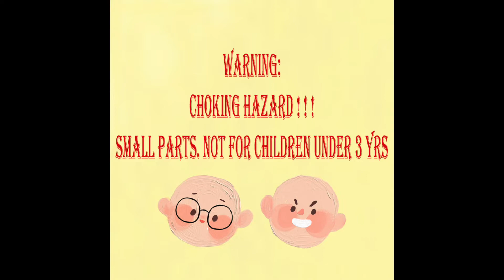Unpacking Video - Space Astronaut Rocket 3D Puzzles Figures Playset Toys For Children eBay Item